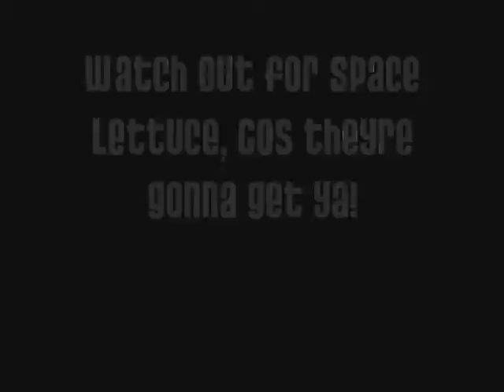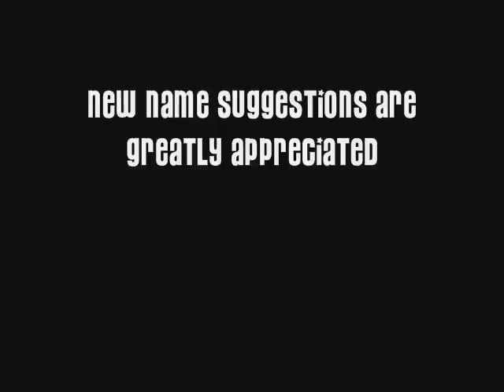space lettuce - haunted house of rock. (old)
pre Voodoo Hit Squad. Features Graham Cooke on DiPinto Galaxie IV los Straitjackets! What a star that man is!